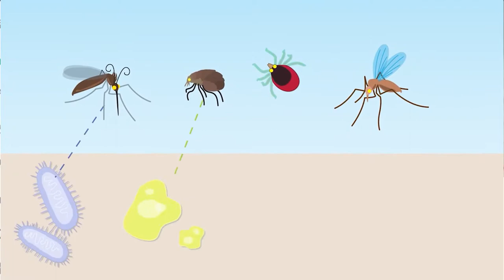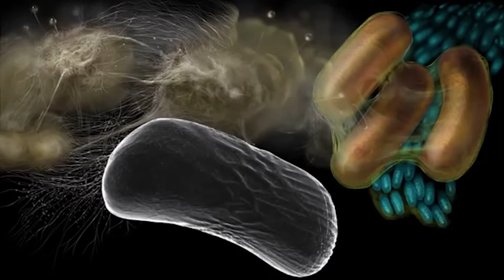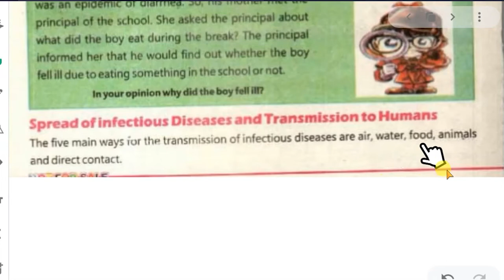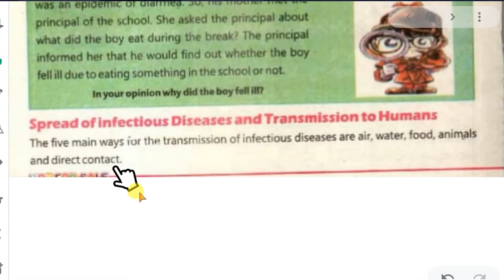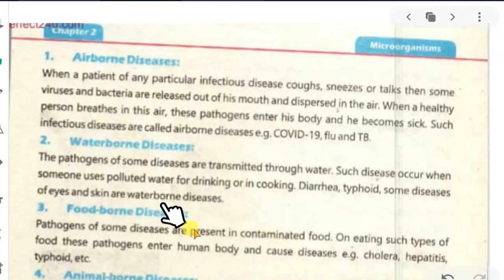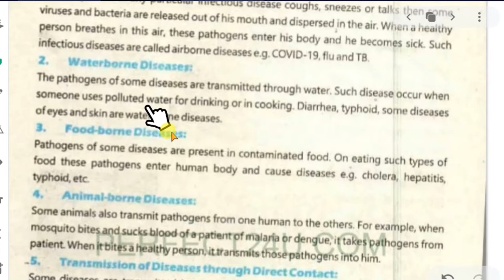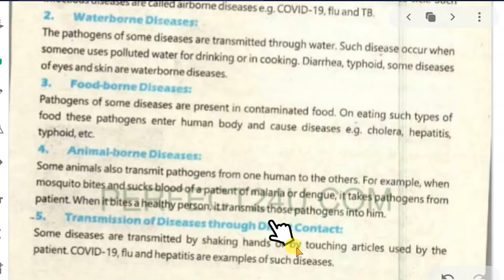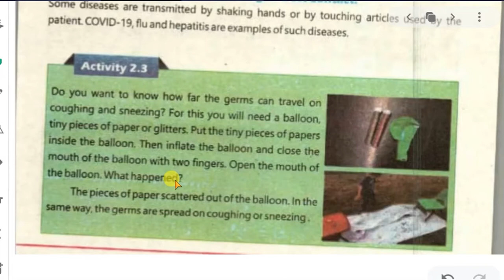spread of infectious diseases and transmittion to humans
spread of infectious diseases explained in easy way in pashto
I got help from the following creative common resources
and used them in my videos
5th science kp,5th science new curriculum,5th class science, 5th grade science, class 5th science, grade 5th science,science class 5th, science grade 5th,